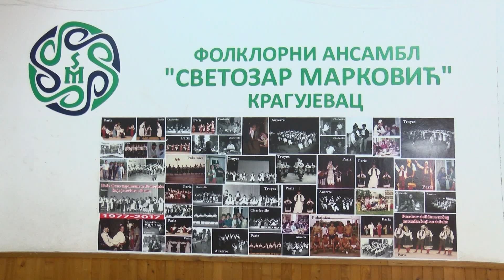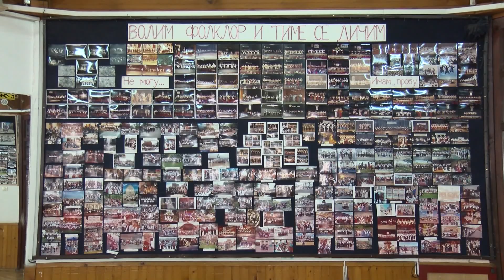AFA "Svetozar Marković" upisuje nove članove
Академски фолклорни ансамбл „Светозар Марковић“ организује упис нових чланова у своје дечје ансамбле.